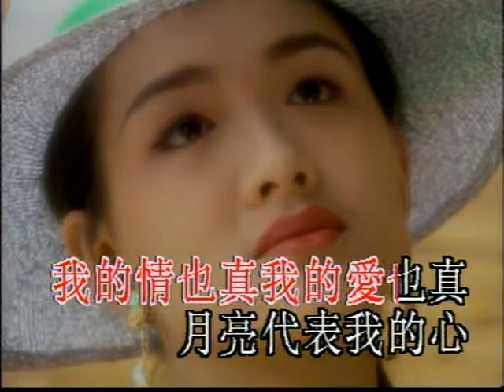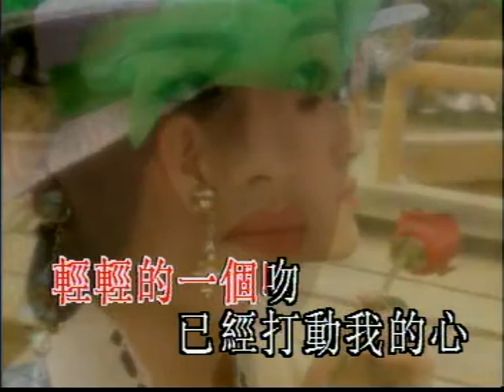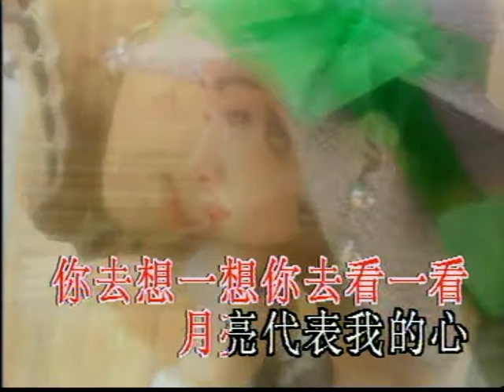月亮代表我我的心 KTV